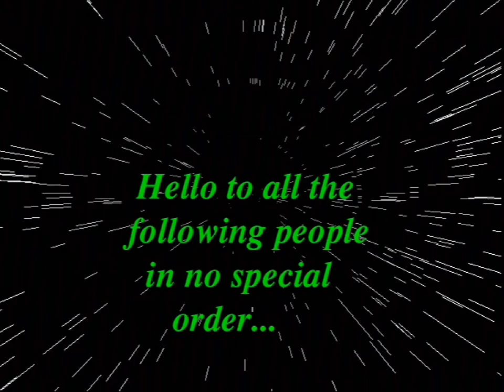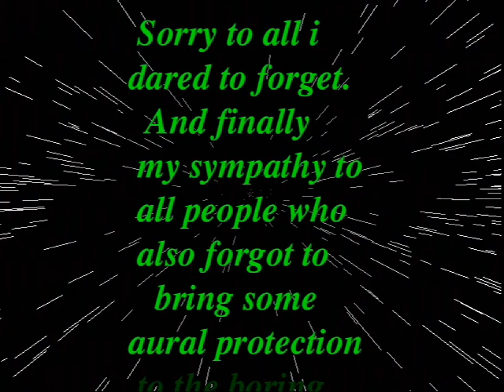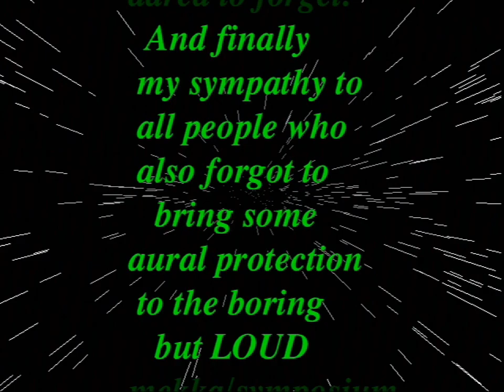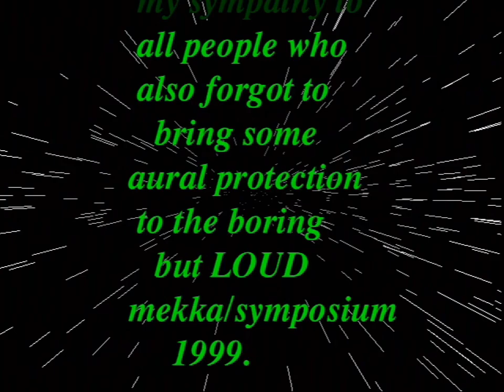Icebird - Ominouso (1999 Acorn BASIC demo)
Ominouso by Icebird. BASIC demo released in 1999.

Captured from an Acorn RiscPC, with StrongARM at 233 MHz, 32 MB RAM, 2 MB VRAM, RISC OS 3.7.